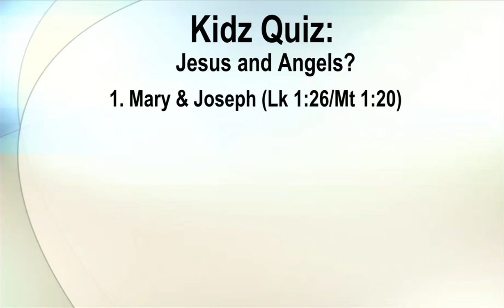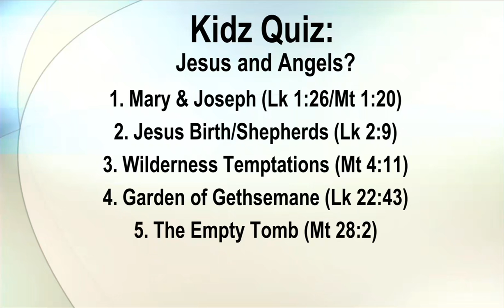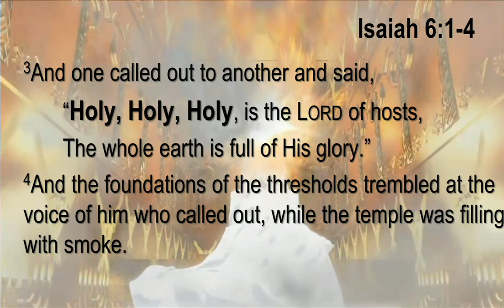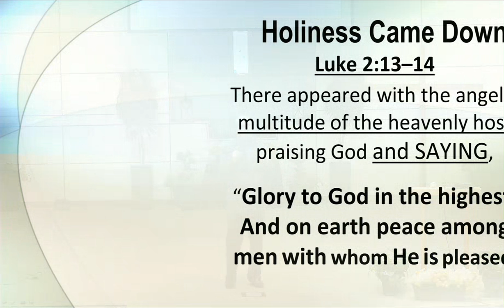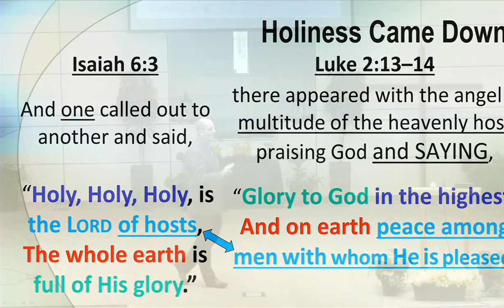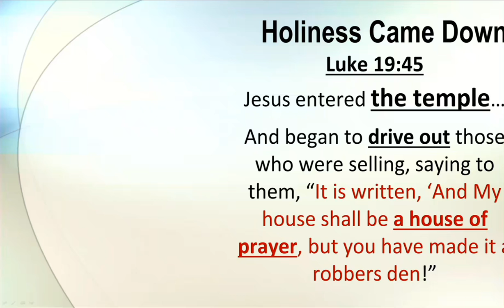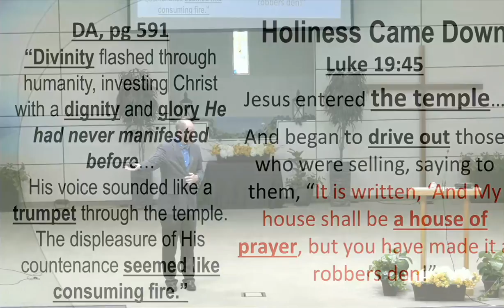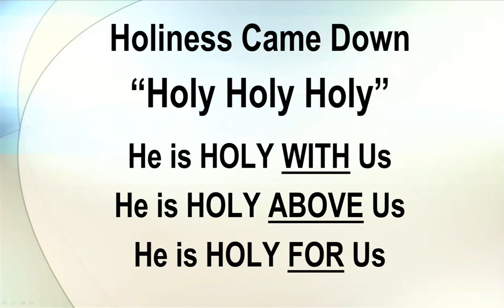Sermon: "Faultless" - Dayv Lounsbury - August 20, 2022 (poor audio)